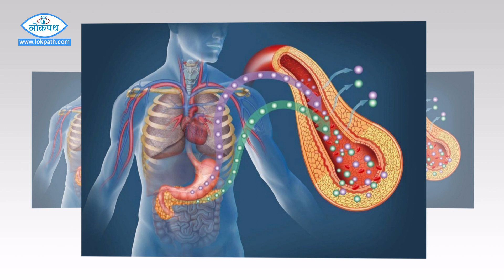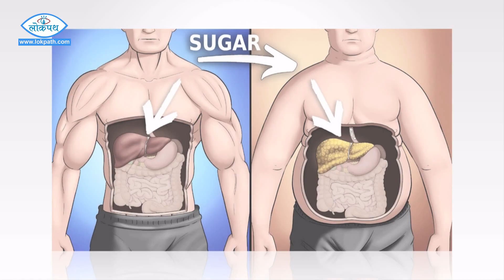राती अबेर सुत्ने बानीले शरीरमा निम्त्याउँछ यस्ता समस्या